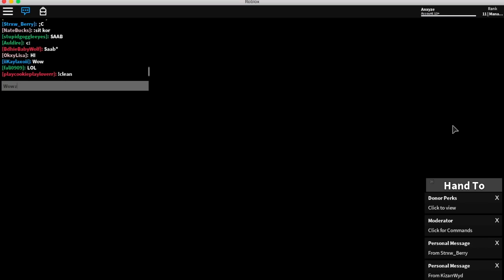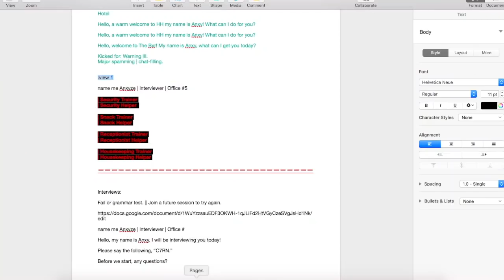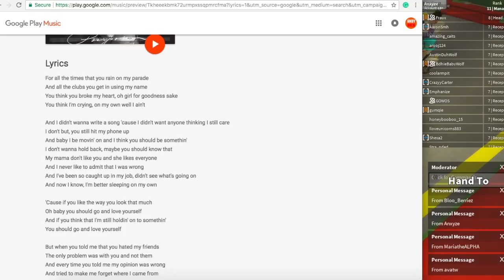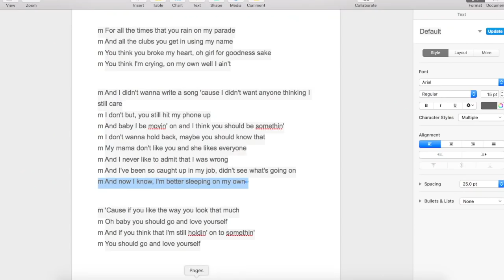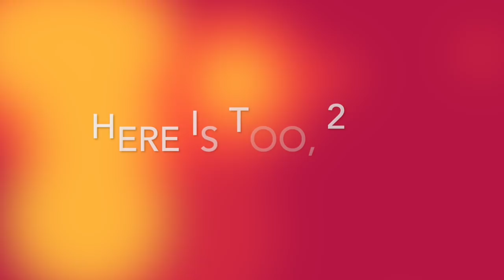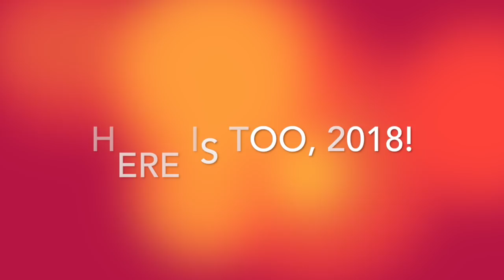500 SUBSCRIBERS & CHRISTMAS SPECIAL! | W/ Baby, Bear and Bloo! | Hilton Hotels Party And Training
In this video, we celebrate 500 subscribers and Christmas in style at Hilton Hotel! I hope you enjoy this lonnnnnnnger video! Thank you all so much!

Peace!

Andy x